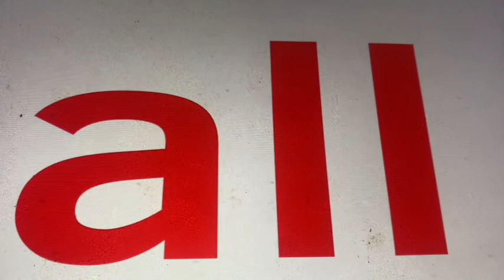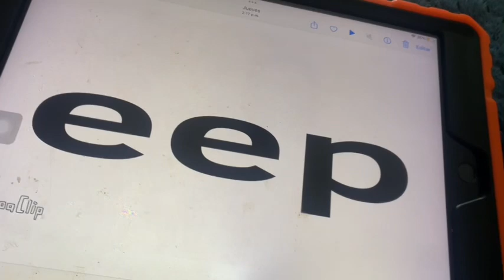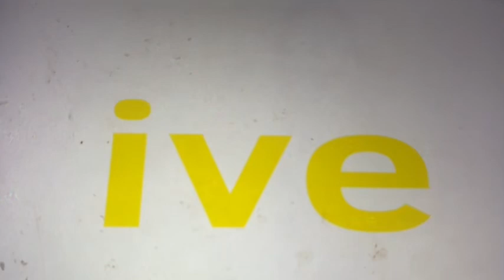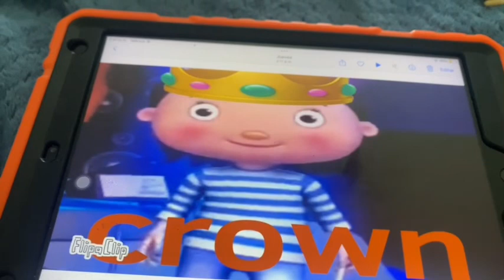Words Family Collection